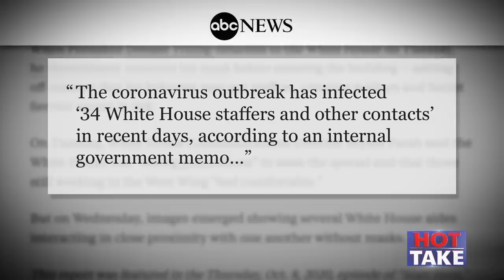Hot Take recaps the Vice Presidential debate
Hot Take praises Mike Pence's debate performance and unpacks Trump's COVID diagnosis and recovery. Plus, epidemiologist Dr. Bill Hanage joins the show. Watch the full segment on CBS All Access.